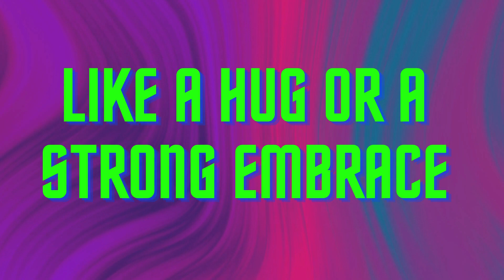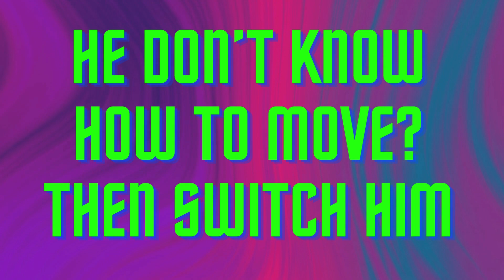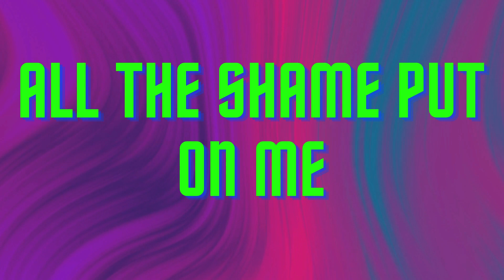Erica James - MADE (Official Lyric Video)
Official Lyric Video for Erica James - MADE

Written and Produced by Erica James